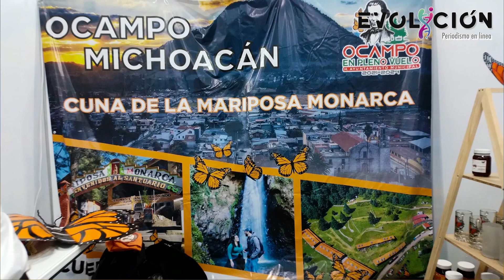Proyecta la administración de Amado Gómez, la diversificación de productos turísticos para todo el a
Ocampo, Mich.